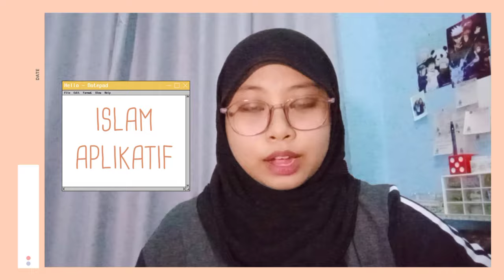Pemikiran Filsafat Mohammad Arkoun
Jilan Ratu N. H. Sidiki
 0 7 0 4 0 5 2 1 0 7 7
E1 // I l m u  H a d i s // F U F // U I N S A

hey guys,
hope this video is useful for all of you :)
have a nice day and remember to stay healthy!

- m u s i c (B G M)
Travel